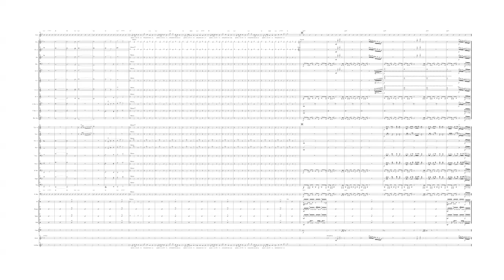Mais uma vez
Arranjo para Cantor e Banda